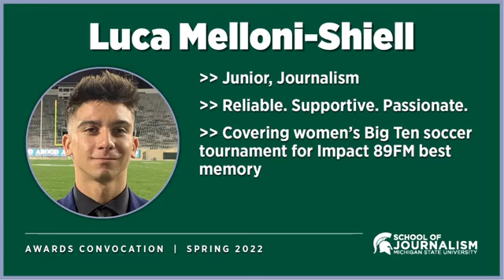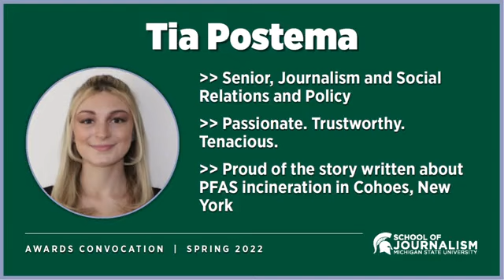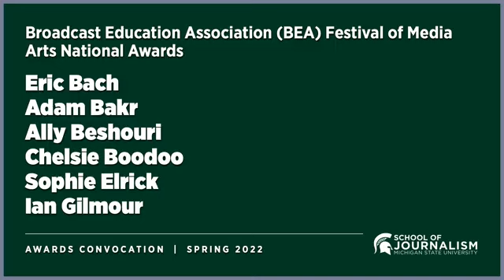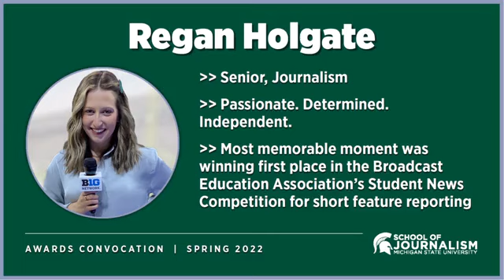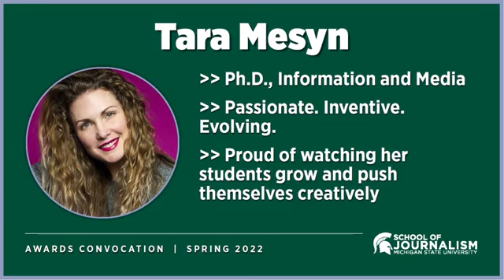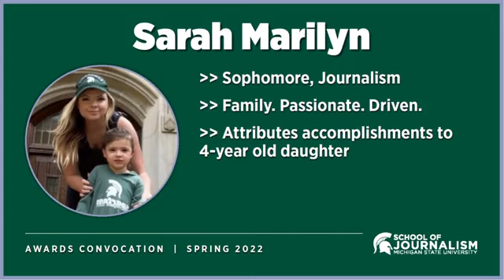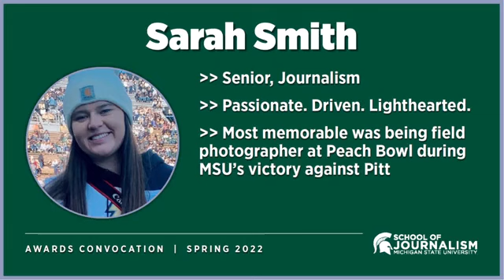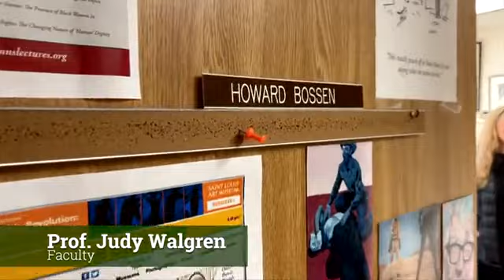2022 MSU School of Journalism Student Awards Convocation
Join the Michigan State University School of Journalism as we celebrate student recipients of awards, scholarships and other honors for 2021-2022.